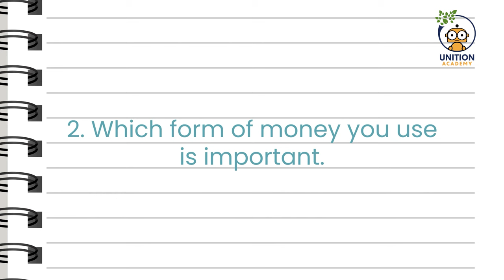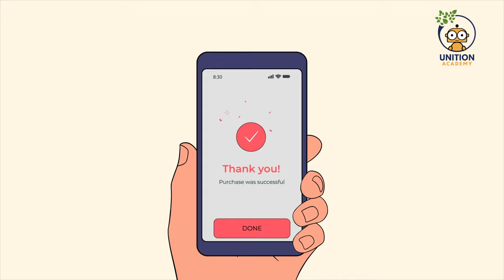Money Management Episode: 01 | Know your Money | What?! There are different forms of money 😯 | kids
Teach Children about Money

In the first episode of our 5 episode series on money, join Ayush on a journey of understanding the basics of money. Questions like: Why we buy things? Should we buy them? What are the various forms of money and many more fun questions.

About Unition Academy
Unition Academy was created with a purpose of delivering fundamental life skills in a fun story-based animated format for young children between the ages of 5 and 18.
We bring to you free animated videos on the basics of money management and sexuality education and consent and  there’s loads more to come. We request you to check-out our content and give us your honest feedback in the comments below, no matter how brutal.